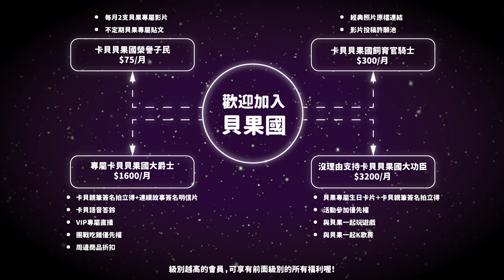妻妻旅行日記-合掌村｜❄️ 和老婆一起在飄雪的世界遺跡約會，此生必來一次｜阿卡貝拉CacaBella-Vlog